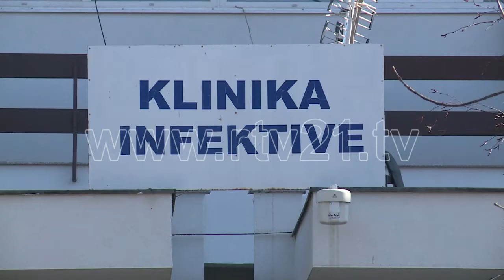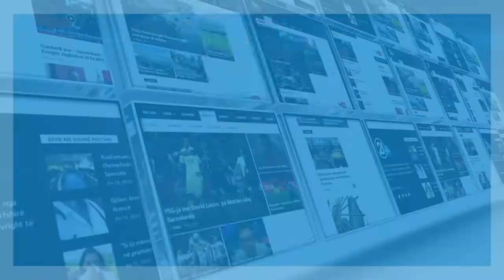GRIPI SEZONAL 09 02 2019